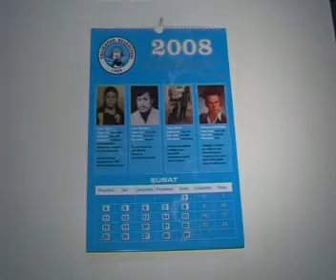VEFALI_TAKVIM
Bodrum Kent Tv